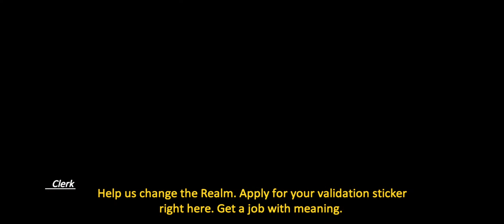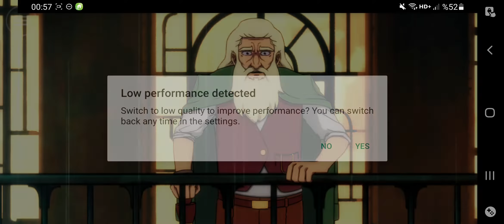Forgotton Anne Walkthrough Gameplay Part 1 - No Commentary Playthrough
Translated from English-Forgotton Anne is an adventure-platformer game by ThroughLine Games and published by Square Enix Collective. Wikipedia (English)
Show original description
First system release date: May 15, 2018
Developer: ThroughLine Games
Mode: Single player game
Platforms: Nintendo Switch, PlayStation 4, Xbox One, Android, Microsoft Windows, Classic Mac OS
Publishers: Hitcents, Square Enix Collective, Chorus Worldwide, SQUARE ENIX CO., LTD., Square Enix
Designers: Valdemar Schultz Andreasen, George Avdoulos
Genres: Adventure Game, Platform game, Puzzle game, Indie Video Game